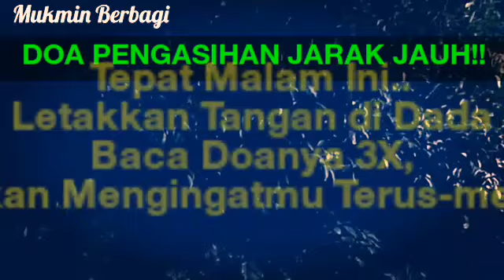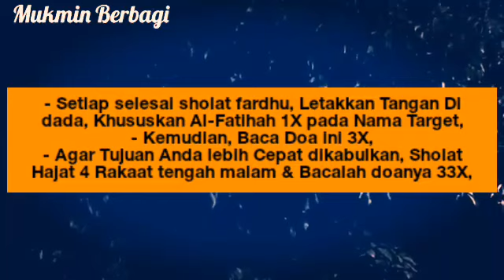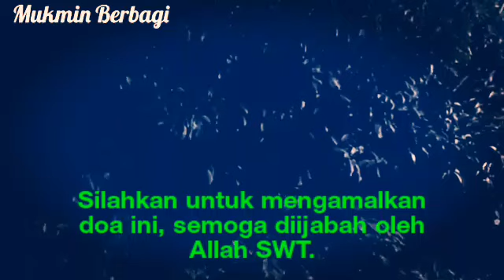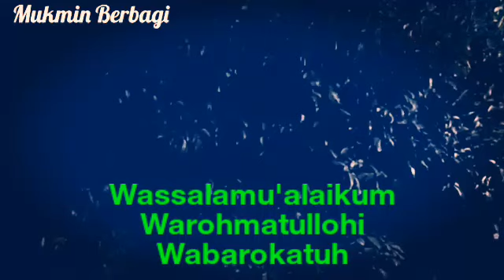Tepat Nanti Malam!! Letakkan Tangan Di Dada, Baca 3 Kali, Dia Akan Mengingatmu Terus-menerus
Pada perjumpaan kita kali ini, saya akan menyampaikan suatu Amalan pengasihan, agar selalu dirindukan oleh Seorang kekasih dari jarak jauh.

Berikut, langsung saja saya jelaskan tata cara dan doanya yang harus dilakukan:

- Setiap selesai sholat fardhu, Letakkan Tangan Di dada, Khususkan Al-Fatihah 1X pada Nama Target,
- Kemudian, Baca Doa ini 3X,
- Agar Tujuan Anda lebih Cepat dikabulkan, Sholat Hajat 4 Rakaat tengah malam & Bacalah doanya 33X,

Adapun Doanya Yang Harus diamalkan yakni sebagai berikut :

"Yuhibbu Nahum Kahub Billah Wallazhina amanu Asyaddu hubba Lillah”
“Zuyyi Linnasi Hubbuss Syahwati Minannisaa'i Wal Banina Wal Qonaa Tiril Muqonthoroh"

Amalan agar selalu dirindukan kekasih pujaan hati ini haruslah diamalkan dengan berulang-ulang, bukan hanya sekedar dilakukan sekali saja. Anda harus yakin serta istiqamah dalam mengerjakannya dan insya-Allah, Anda akan mendapatkan apa yang menjadi tujuan anda

Silahkan untuk mengamalkan doa ini, saya doakan semoga diijabah oleh Allah SWT.